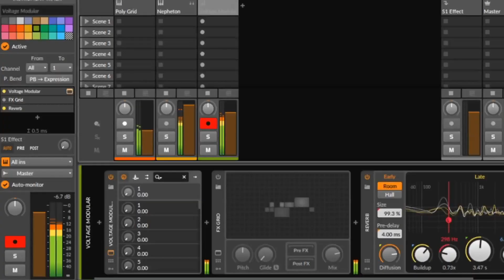Modular Style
Remember to pick up a sample pack or glitch tool, too!
Everything I make is free, and ready for your next project!